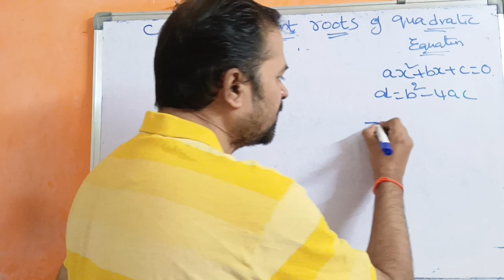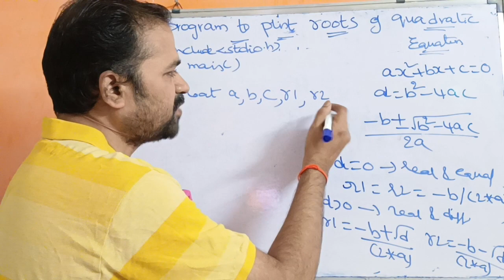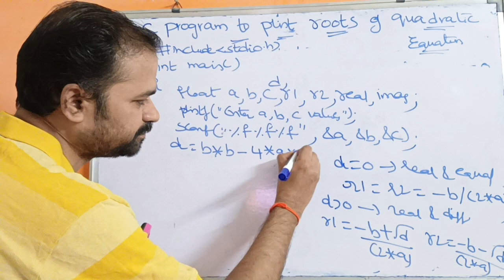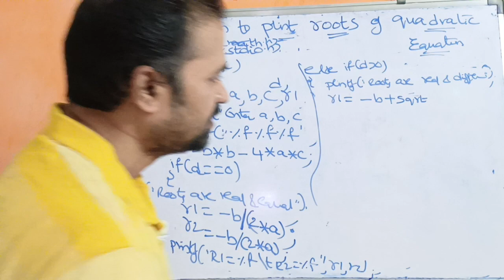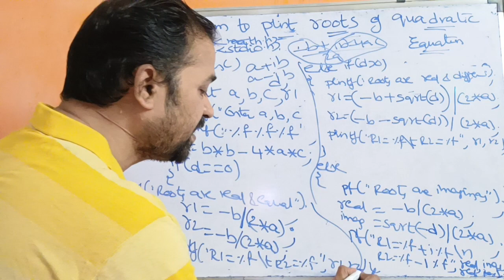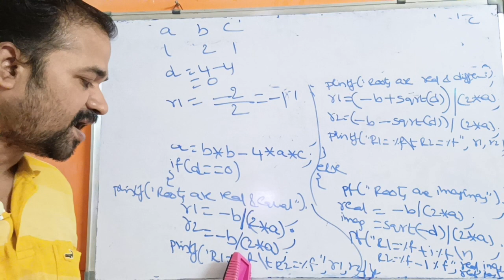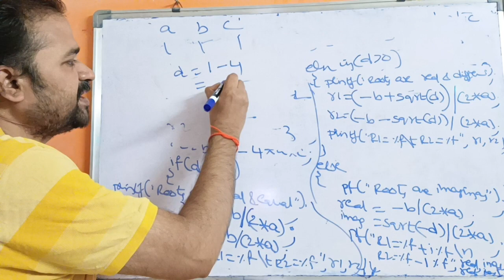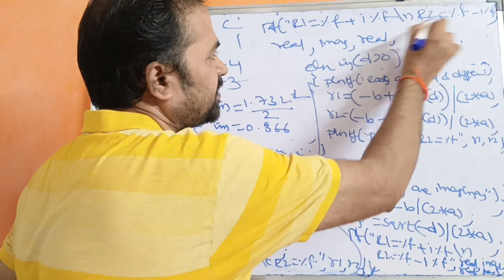C Program to print roots of quadratic equation in Telugu | C Programming in Telugu || C Language